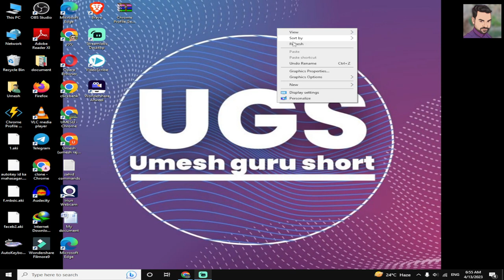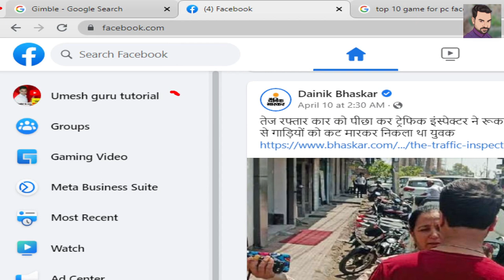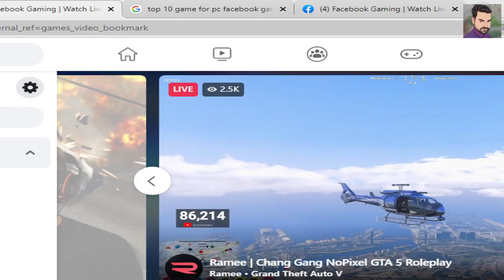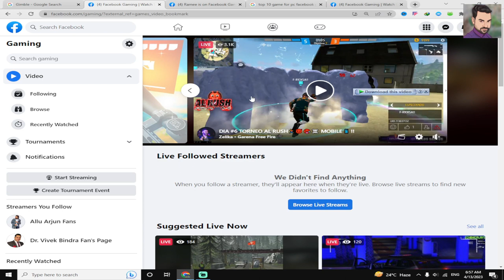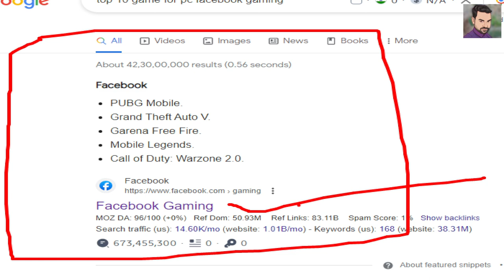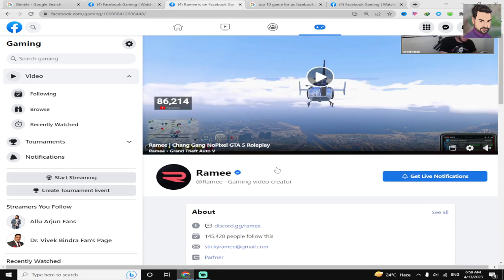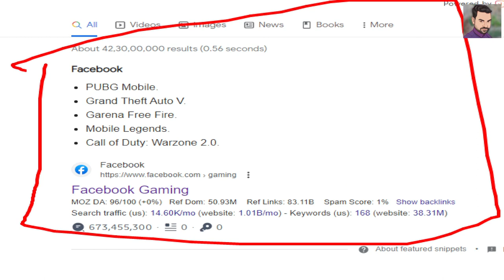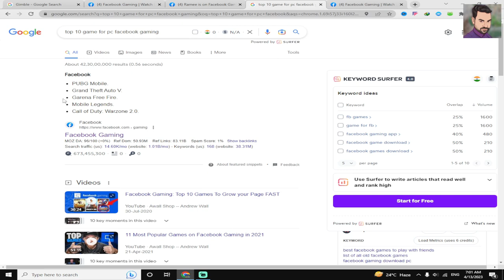Facebook gaming creator program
Hello dosto is video me maine aaploge ke liye Top 5 Gaming in facebook page ko explain kiya hai. to dosto gaming se paise kamana chahte ho to ye aapke liye hai.